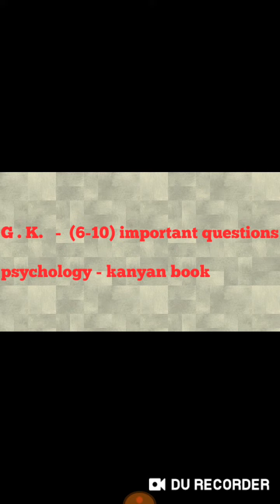TNUSRB 2019 | எந்த BOOK படிக்க வேண்டும் | WHICH BOOK IS BEST FOR POLICE EXAM